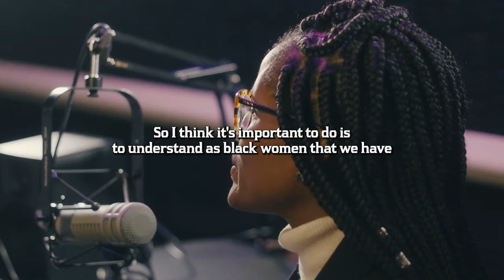The Power of Happiness: A Black Woman's Perspective on Race and Society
In this video, Taylor Cassidy talks about the importance of being happy as a black woman in a society that often wants them to be sad. She also discusses the concept of race and how it has been used historically to oppress people. Cassidy emphasizes the need to understand race from a social perspective, not to create more walls but to create conversations and bridges.